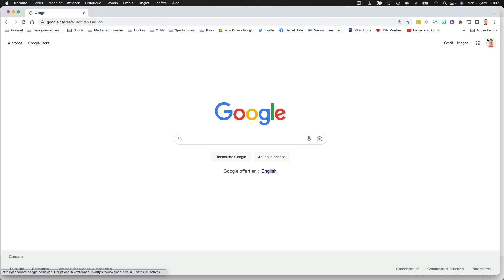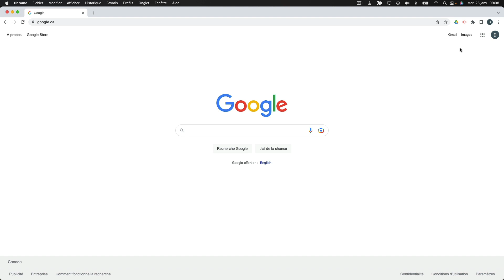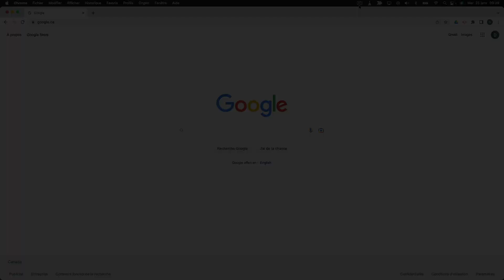Identité du CAVLFO dans Google Chrome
Vidéo qui explique comment se créer une identité du CAVLFO dans Google Chrome afin de faciliter l’accès aux éléments de l’organisation